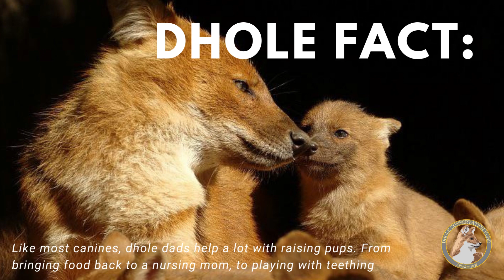Dhole Fact Fathers Day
This week's fact is father themed as it is father's day in the states. Like many other canids, dhole dads play a very active role in raising their pups. They will hunt and feed the nursing mother, play with young pups and help them learn social and hunting skills. Overall dholes tend to be pretty awesome dads.